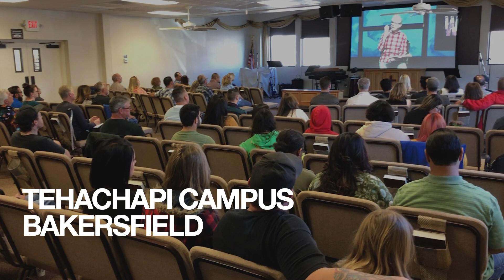The "Roots" of VBF - How Pastor Ron Vietti started VBF - Easter Video from VBF 2019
The "Roots" of VBF church in California. How Ron Vietti started VBF with a handful of teenagers.